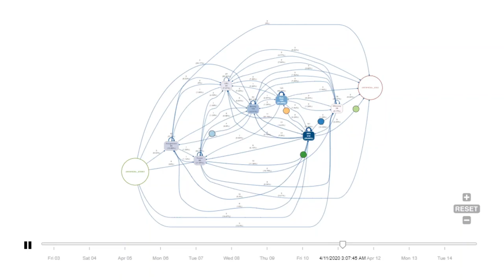LMS Online Learning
Tracing the path of Learners using Process Mining